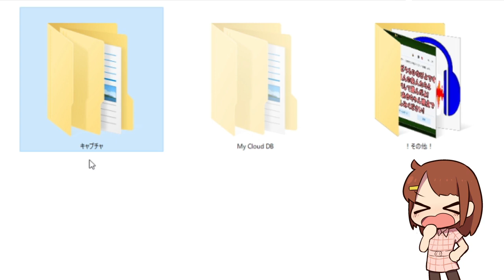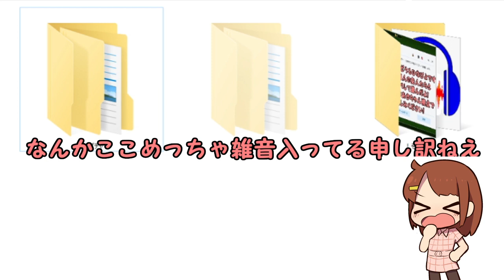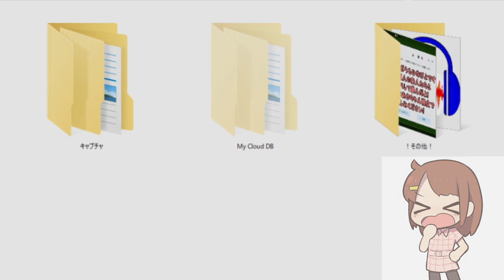【悲報】大事な動画データが『勝手に』消えました【雑談】[酢]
21時15分追記:30秒あたりで同じこと2回言ってる！！！！！ 笑今気づいたワロタ

4日間にわたる格闘の末、私が掴んだ結果とは──

という事で、ちょっとだけ新実況投稿まで時間がかかるかもしれません。悲しみ。
他のプライベートで撮影した動画とか、そういうのは全部残ってたんですよ。その一つだけが全部。訳が分からない・・・謎を解明したいよお

マジで今私が使ってるパソコンの会社のは二度と買わないし使わねえからな！！！！！！！！！！！！💢💢💢
クソーーーーーーーーーー！！！！！！！！！！！！！！！！！！！！！！！！！！！！！！！！！！！！！！！！！！